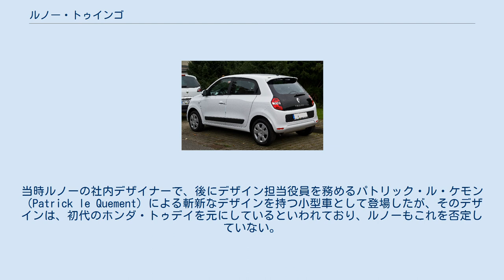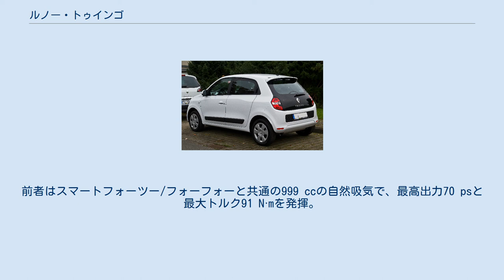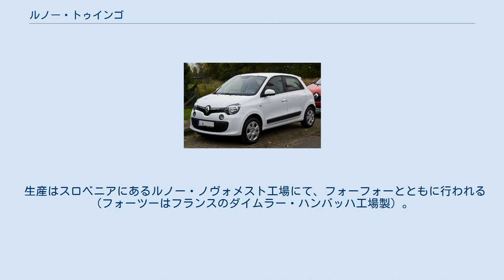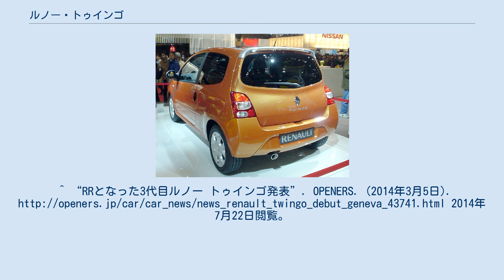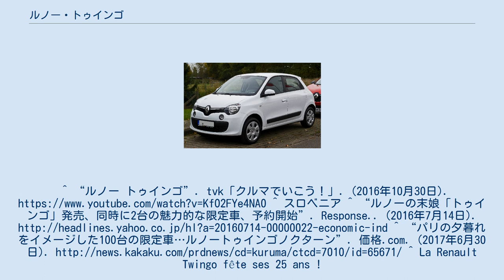ルノー・トゥインゴ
ルノー・トゥインゴ (現行) トゥインゴ（Twingo）は、フランスの自動車製造会社、ルノーの生産する小型乗用車である。
 欧州ではAセグメントに分類される小型車である。
1992年まで製造されたルノー・4と入れ替わる様に1993年より発売が開始された。
1993年から2007年まで発売された初代、2007年より発売されている2代目、共にフロントに横置きされた直列4気筒エンジンで前輪を駆動する。
ボディ形状は初代・2代目共に3ドアのハッチバックのみであるが、極めて短いノーズを持ちモノスペースに分類されていた初代に対し、明確なノーズを持つ2代目は一般的な2ボックスカーの車体形状を持つ。
いずれも乗員や積み荷に応じて多彩なシートアレンジを可能としている。
 3代目はメルセデス・ベンツとの提携によって、スマート・フォーツー/フォーフォーとメカニズムを共用することになったため、それまでの前置きエンジン・前輪駆動（FF）レイアウトから一転、後ろ置きエンジン・後輪駆動（RR）レイアウト（実際にはリアミッドエンジン・後輪駆動（RMR）レイアウト）を採用し、5ドアのみとなっている。
 1992年9月のモンディアル・ド・ロトモビル（パリモーターショー）にて発表され、翌1993年より欧州内で販売開始された。
当時ルノーの社内デザイナーで、後にデザイン担当役員を務めるパトリック・ル・ケモン（Patrick le Quement）による斬新なデザインを持つ小型車として登場したが、そのデザインは、初代のホンダ・トゥデイを元にしているといわれており、ルノーもこれを否定していない。
プラットフォームは既存車種を流用しない専用設計で、4本のホイールを車体の隅に追いやることで車体の大きさに似合わない広い室内空間を確保し、後席のスライドや座面ごとの跳ね上げ、前席を倒してのフラット化など、多彩なシートアレンジを実現した。
しかしスペース効率を徹底した弊害として構造上右ハンドル仕様が生産できず、日本を除く左側通行圏では販売されなかった。
 駆動方式は前輪駆動のみ。
短いノーズには当初はR8以来のC3G型OHVガソリンエンジン、通称クレオンユニットの1238cc仕様が横置きで搭載され、その後1997年にD7F型OHCエンジンに置き換えられた他、2001年には16バルブで高出力なD4F型エンジンも加わった。
変速機は当初、一般的な5段MTと2ペダルMTの「easy(イージー)」の2種類が用意された。
このイージーは人為的な変速操作に対して自動でクラッチ操作が行われるもので日本ではAT限定免許での運転も可能だが、ATモードは無くMT同様に常に人間の手による操作と足によるアクセルの踏み加減の調整を必要としており、運転感覚もMTのそれに近い。
またこのシステムはトラブルも多く、後年リコールの対象にもなっている。
構造も3ペダルのMTと大差ないことから、クラッチペダルを後付けして完全なMTにしてしまう改造が行われた個体も多い。
2001年からは「クイックシフト5」と呼ばれる新たなATモード付きシーケンシャル5MTが登場、ATモードに切り替えることでイージーの様な手動操作から開放された。
他に本国ではトルクコンバーター式のATも用意されていたが日本へは正規輸入されていない。
 生産期間は1993年から2007年までと非常に長いが、マイナーチェンジは6回に渡り行われ、登場時の仕様である1stコレクションから生産終了時の7thコレクションまでに分けられる。
1998年の4thコレクションへの変更でカラードバンパーの採用やヘッドライト・テールライトの意匠小変更、ダッシュボードの形状変更と助手席エアバッグの採用などが行われており、これ以前を前期型、これ以降を後期型へと大別出来る。
 日本向け 日本では登場時、ルノーの正規輸入が行われておらず並行輸入に頼っていたが、CG誌が1stコレクションを並行輸入し長期テストを行うなど注目度は低くなかった。
 バリエーション コンセプトカーが2006年のパリサロンで発表されたのち生産型は2007年のジュネーブショーで発表された。
フロアパンは、2代目クリオの物をベースとしているが、衝突安全性を高めるために大幅に改良されている。
生産はフランスからスロベニアのノヴォ・メスト工場に移管された。
また右ハンドルの設定も可能な設計とされるなど、初代よりも世界戦略車としての性格を強めた。
一方で初代の長所だった多彩なシートアレンジは継承され、またセンターメーターも採用されている。
車...